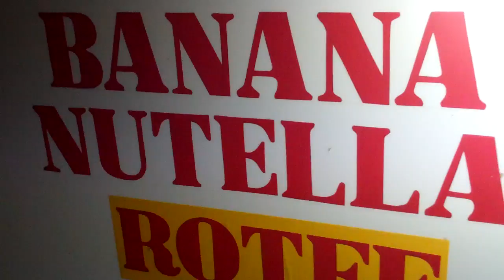Damn Incredible dessert in Thailand made fresh for you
just watch this guy cook it.